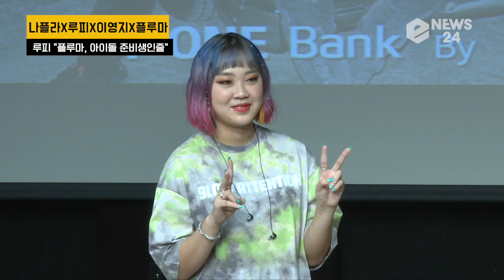루피(Loopy), 플루마 첫 인상? "머리색 보고 아이돌 연습생인줄~"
25일 오후 서울 강남구 청담동 일지아트홀에서 나플라, 루피, 이영지, 플루마 싱글앨범 'I'm the ONE' 쇼케이가 열렸다.